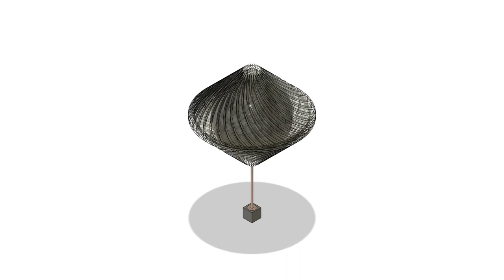Turbine Collector Balloon (Helium)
Vawt vertical axis wind turbine solar/wind/water collector helium balloon, with an power/heat axle tether pipe down to the generator/storage, optional 4-point tether to the sides to keep the balloon in stable position, can use hot air lift from ground pipe to get the generator turbine balloon going up in the air/wind/solar or in the water/ocean/river, can use electrostatic force in vacuum as vacuum balloon for lift, can optionally be used to collect trash/pollution by filtering water/air. Can be a thin metal film balloon to collect heat directly. Hot air can directly be pumped down from the hot air balloon through the power axle pipe. Generated energy/electricity can be stored cheaply in ZnBr gravity batteries (100Wh/kg) or in sand as heat (300Wh/kg). Side wind profile area is A=2r^2, for cone radius/height of r, for example r=10m gives A=200m^2, and power of 80kW for 40W/m^2 at 4m/s wind. The mast can be a linear screw actuator telescope crane. Can be copper thin film foil balloon with high temperature resistance, that is burned from the outside to copper oxide, making it a CuO-Cu semiconductor-metal layer thermocouple generating direct current. Calcium Oxide/Hydroxide battery (CaO/Ca(OH)2 cycle) can be used to store solar heat directly (300Wh/kg). Can be made from light-weight foam, with surface insulating air-tight coating. Could also be a flat on-ground inflatable solar heat collector and surface wind turbine. Can use the lasing gas solar to electric conversion. Can be a vertical barrel shaped helium/hot-air vawt balloon with external blades. Can be made 3d printing as highly folded copper foil growing base model.

additional description: floating balloon wavt shaped wind turbine on a pipe axle to ground generator (both solar and wind large balloon collector, similar to a heat pump field but in a simple hot air plastic balloon, feed starter hot air up the pipe, have a second pipe to extract cold/hot air down), you get the idea, can use even a car charger as the pipe axle down generator, 4-point tether if you want the balloon to stay absolutely upright and not wonder around, public domain no restrictions no royalties no obligations anyone can use. only has a simple air/heat pump (like a water pump) in the up-down 2x pipes, can be combined with a heat pump which is down at ground. the size advantage as a simple balloon, no construction required, only the ground mounting of the generator pipe axle tether point, like putting a flag pole in place, the anchor. combo electric/heat collection generation system, even rain water collection alongside the vawt generator balloon, down alongside the tube.